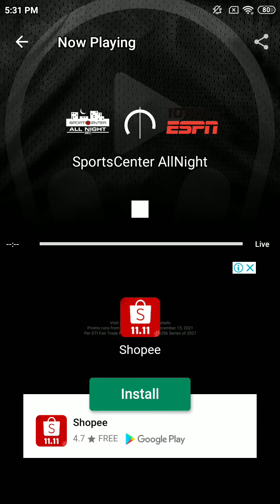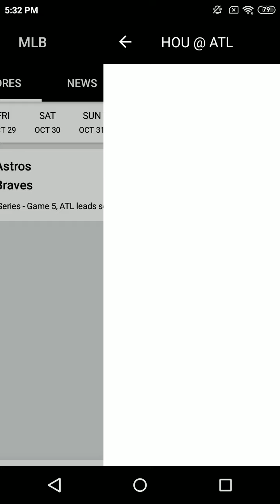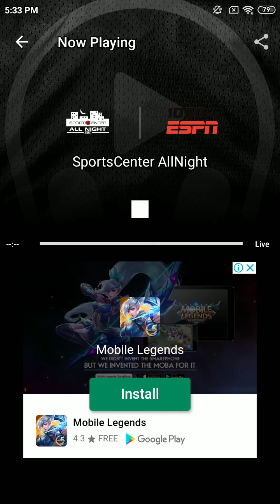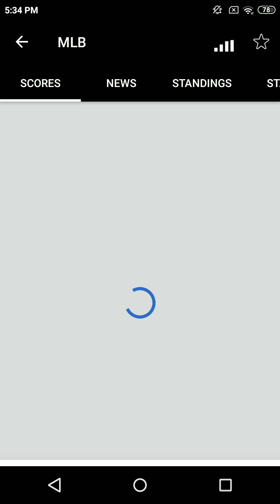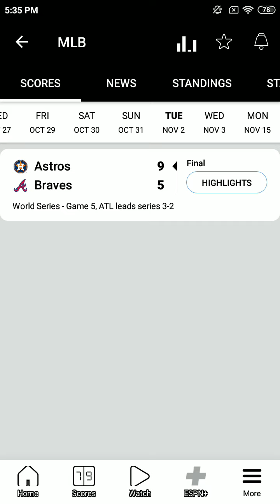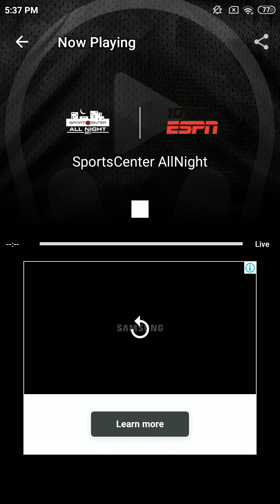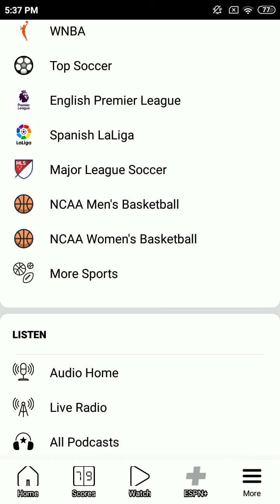Oct 31 2021- SportsCenter All Night-ESPN Radio